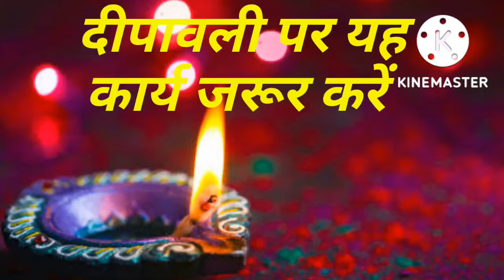पर यह कार्य अवश्य करें